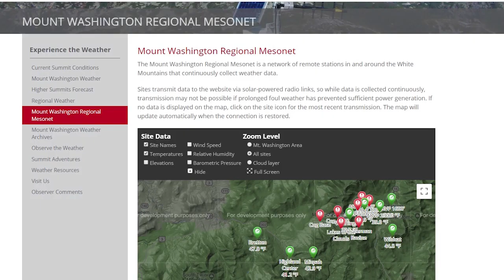What is a Mesonet Site?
The Mount Washington Regional Mesonet system consists of 16 remote weather stations positioned throughout the White Mountains of NH.  Mesonet data is ingested in to our 85 years of weather data and used daily in weather forecasting.